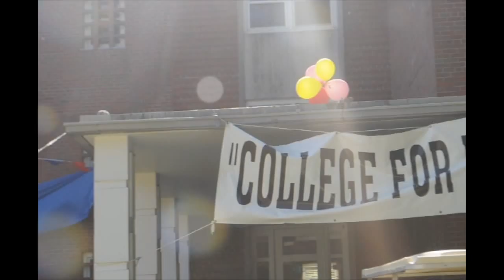Two Penguins In A Bathtub Video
Please pass the soap.